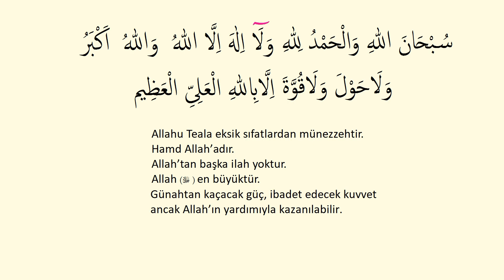SubhânAllâhi ve’l-hâmdü lillâhi ve lâ ilâhe illAllâhü vAllâhu ekber. 100 Tekrar (Yed-i Beyza)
Bâkıyatü's-Sâlihat
Subhânallâhi ve’l-hâmdü lillâhi ve lâ ilâhe illallâhü vallâhu ekber ve lâ hâvle ve lâ kuvvete illâ billâhi’l-Aliyyi’l-Azîm.

Allahu Teala eksik sıfatlardan münezzehtir. Hamd Allah’adır. Allah’tan başka ilah yoktur ve Allah ( ﷻ ) en büyüktür.
Günahtan kaçacak güç, ibadet edecek kuvvet ancak Allah’ın yardımıyla kazanılabilir.